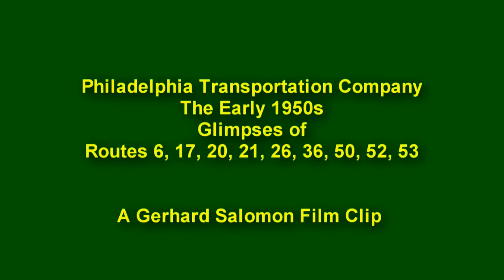Philadelphia Trolleys Early 1950s Rts 6, 15, 17, 20, 21 26, 36, 50, 53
From the Gerhard Salomon Film Collection.

PCCs and Standard cars in the early 1950s. PCCs running to Willow Grove.  Standard car on Rt 52 in Germantown. PCCs to Fox Chase.
Quick Glimpses of Standard cars on Rt 15, 17, and  36.